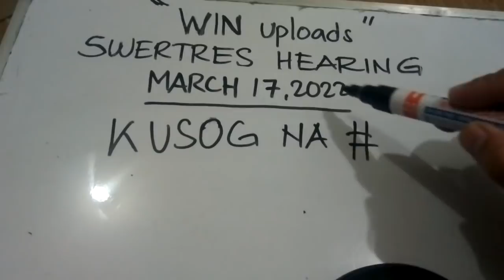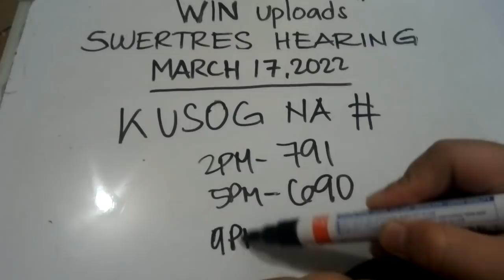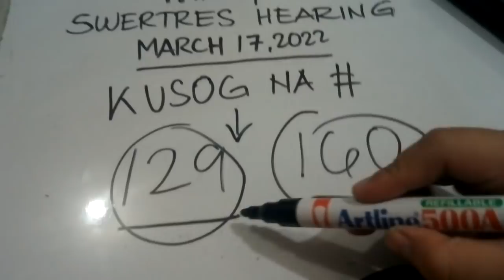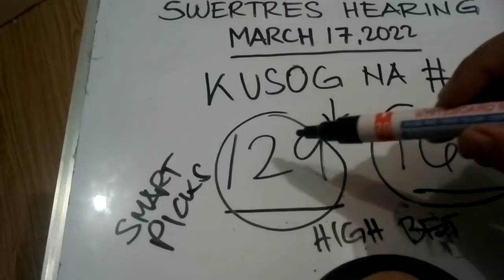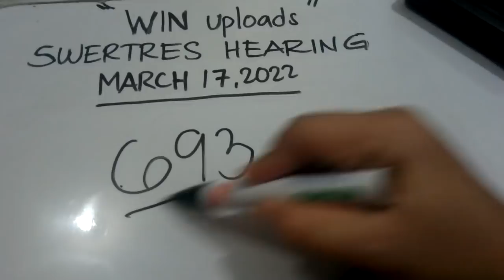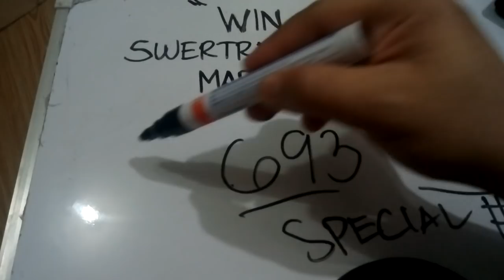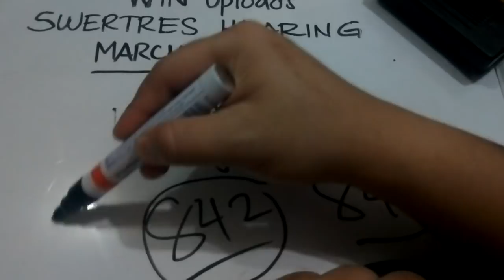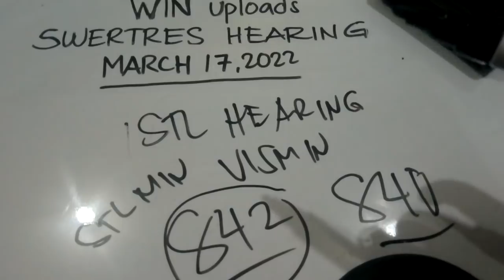Swertres Hearing Today MARCH 17, 2022 KUSOG NI | WIN UPLOADS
SWERTRES HEARING TODAY. Swertres (3D Lotto) Hearing/ Guide and Tips, March 17, 2022 kusog ni. Check out our Daily Swertres Hearing and STL Hearing Guides, Tips and probables base on analysis and computation. Good luck!